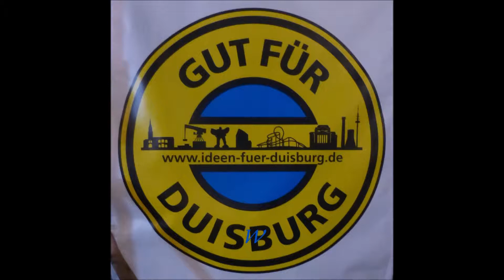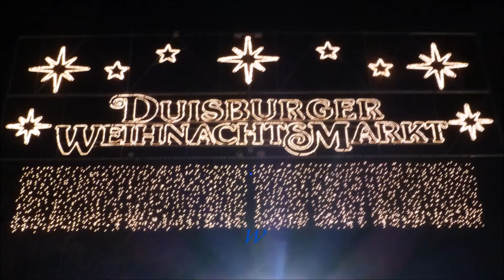Duisburg * Weihnachtsmarkt 8 * 16.12.2017